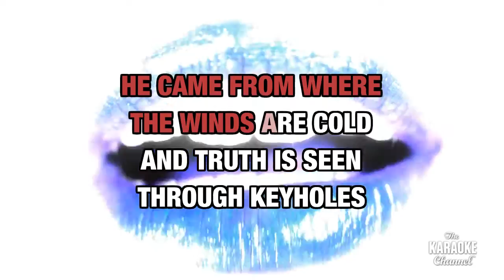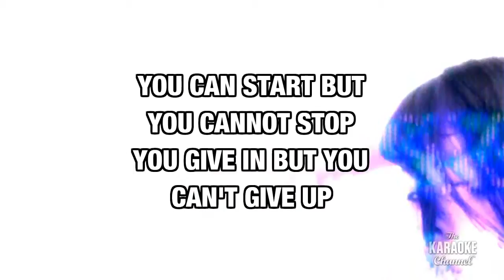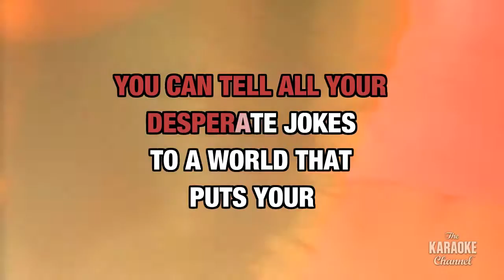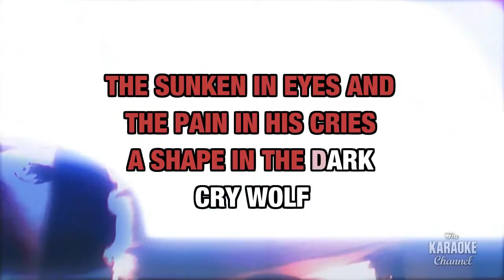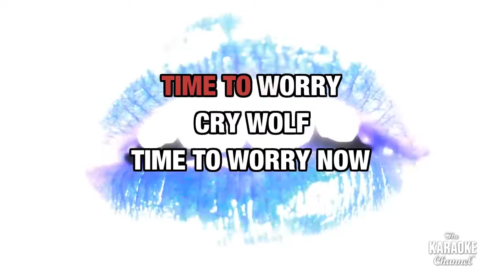Cry Wolf : a-ha | Karaoke with Lyrics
Sing Cry Wolf : a-ha wherever you go with the Stingray Karaoke mobile app.

Or build your own personal karaoke library by downloading an MP4 of Cry Wolf : a-ha from the Karaoke Store